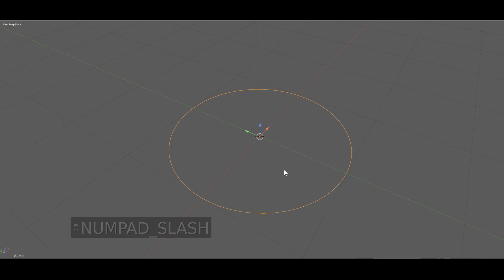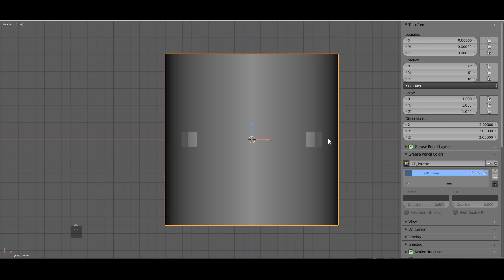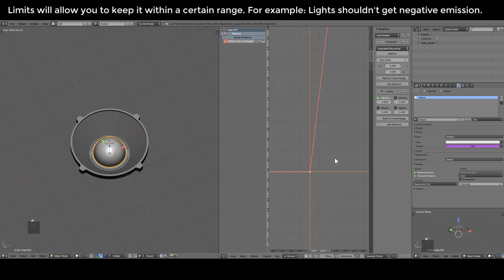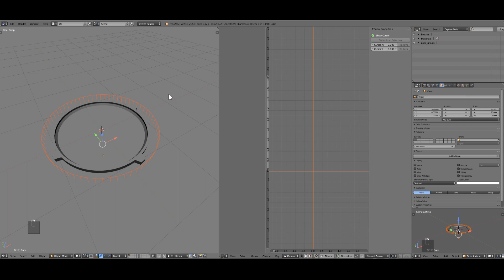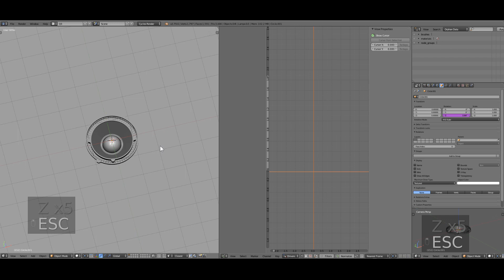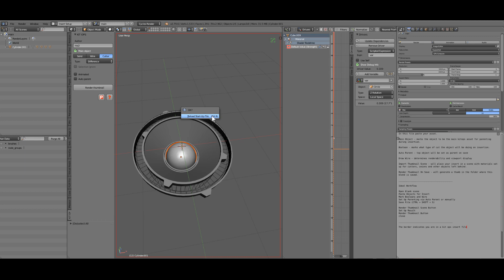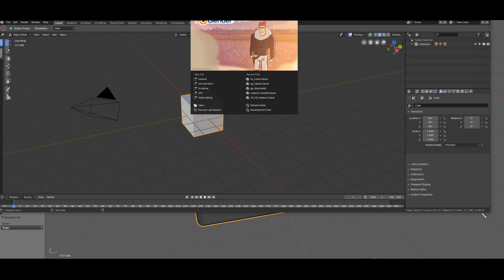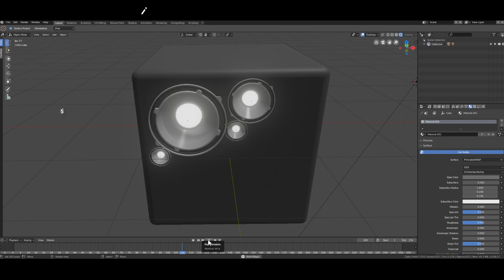B3d / KitOps - Creating An Pulsing Insert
In this video I use Blender 2.79 with KitOps/HardOps/Boxcutter to create an animated insert in Blender.
KitOps is available in both paid and free variants.